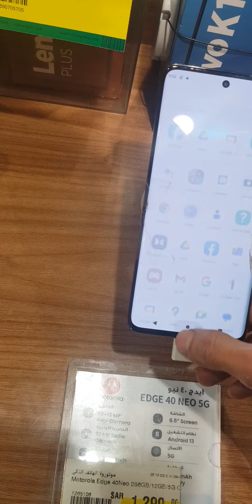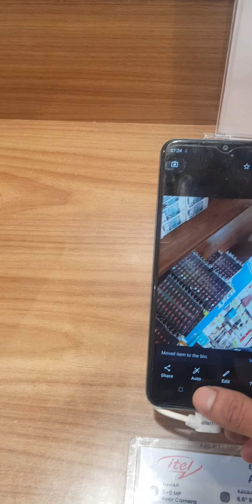January 1, 2024